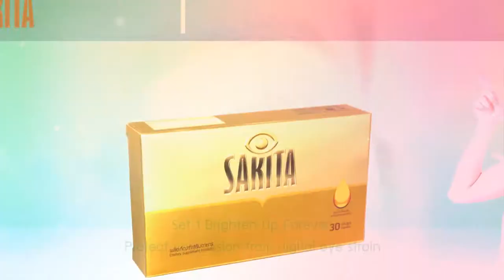ตัวอย่างงาน โฆษณา BNS Sakita